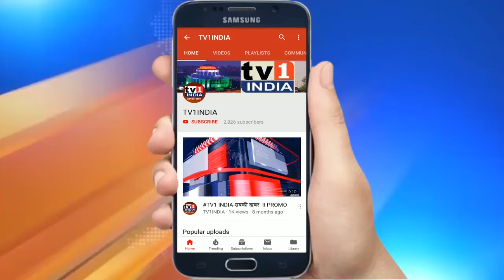लॉकडाउन में मदद के मसीहा मिटा रहे मजदूरों की भूख | ग्रीनमार्ट आर्मी, वैरियर टीम बांट रही भोजन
लॉकडाउन में मदद के मसीहा मिटा रहे मजदूरों भूख, ग्रीनमार्ट आर्मी, वैरियर टीम बांट रही भोजन